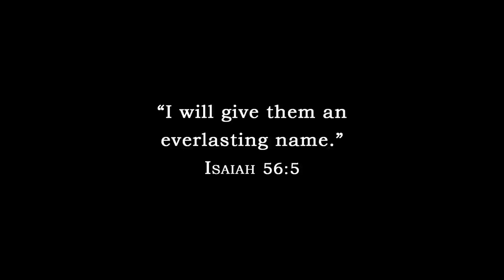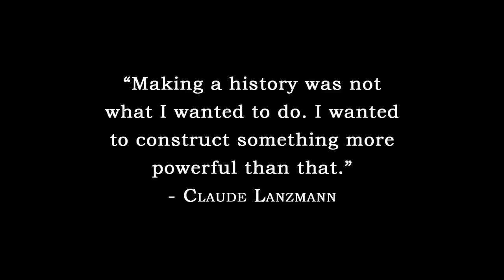Shoah | trailer (1985) back in theaters in 2010/2011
Shoah will be re-released into theaters for its 25th anniversary. In New York City from December 10th.
Trailer
Genre: documentary
Regie / directed by: Claude Lanzmann

Verwendung mit freundlicher Genehmigung von Absolut Medien / IFC